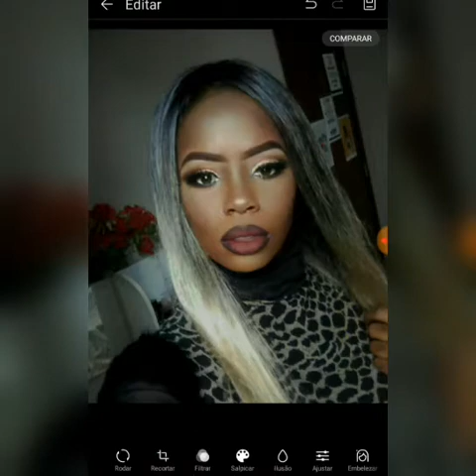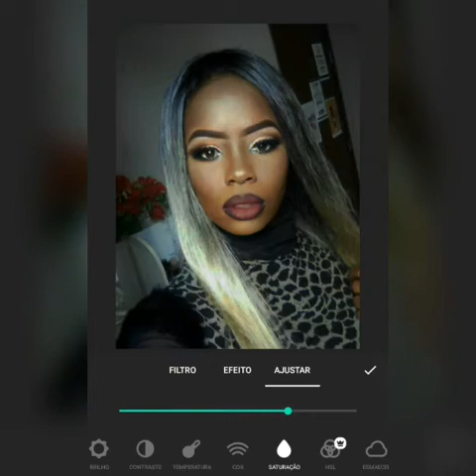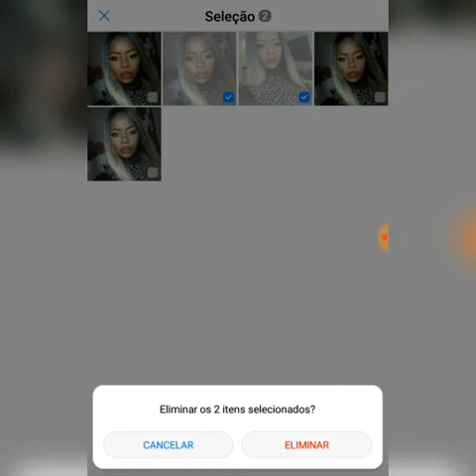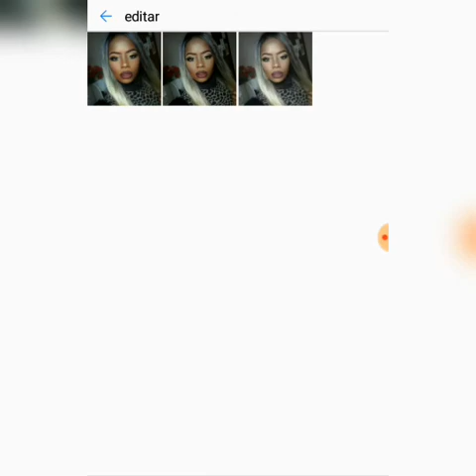Como melhorar foto tirada com telefone de baixa qualidade de imagem? Aprenda!😄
by Iracelma Nunes